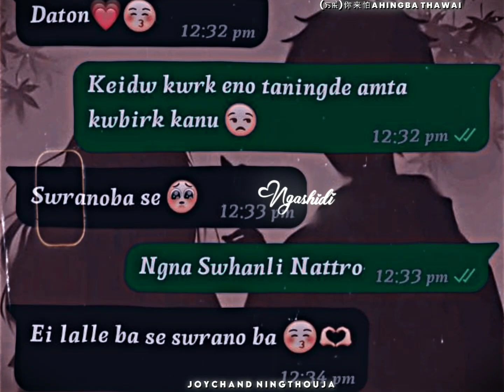HO NUNGSHIBI || Manipuri New Romantic💏❤ 😘Song WhatsApp Status || Xml Im Description🔰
XML FILE 📁⤵️